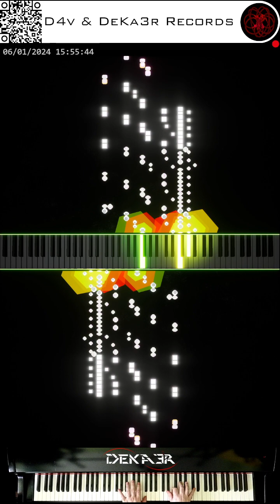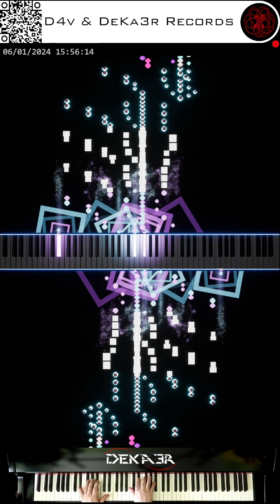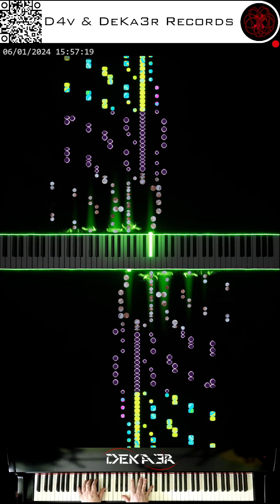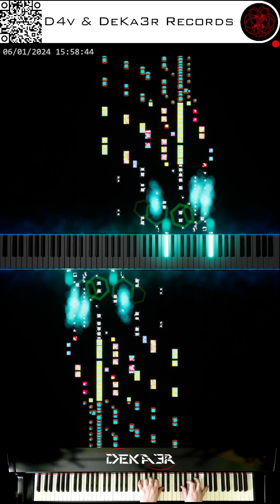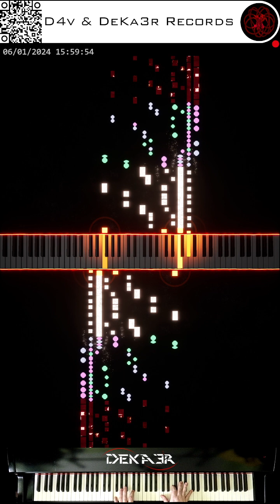🔴irl 🎹 CODE • COMPOSITOR DE MÚSICA • PIANO | ESTA ES MI HISTORIA